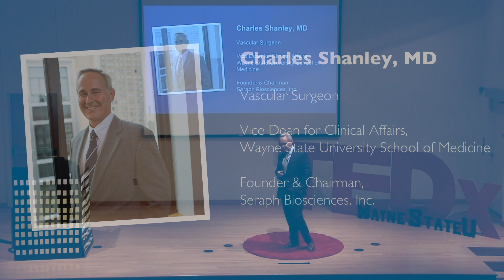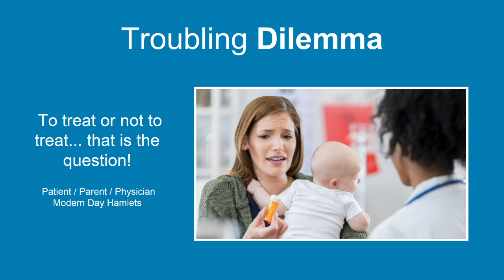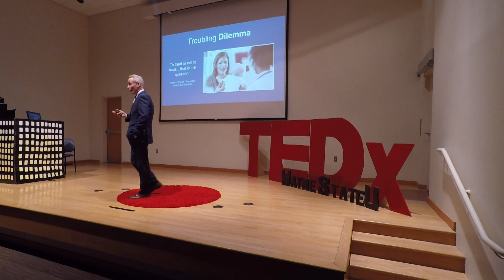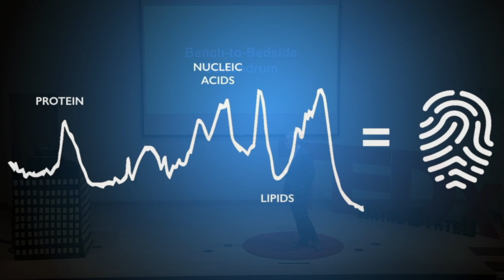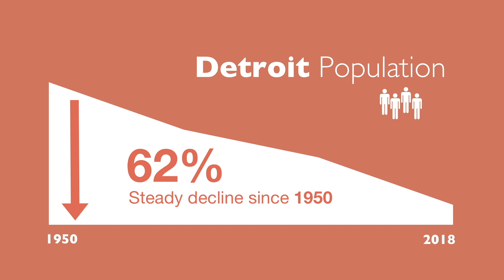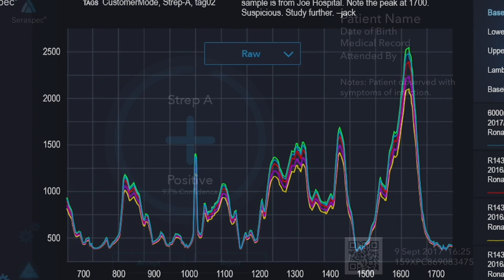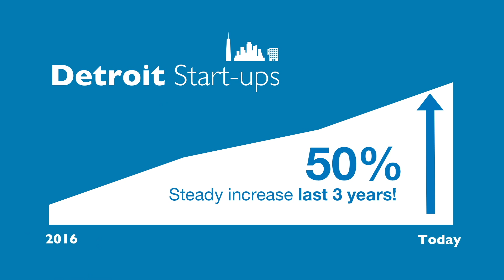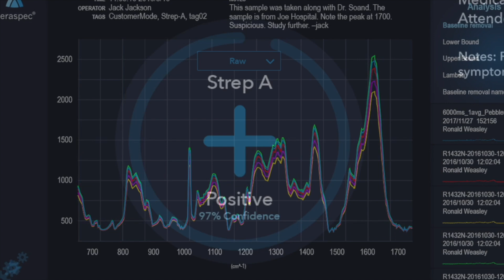The BioIntelligence Revolution | Dr. Charles Shanley | TEDxWayneStateU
Dr. Shanley discusses innovation in biotechnology, why it works and the need to use technology where there are issues. He will also talk about how his company, along with other technology startups, will be the catalyst for The BioIntelligence Revolution. A Detroit native, Dr. Shanley has served in a variety of clinical and academic management roles throughout the course of his leadership career, including residency program director for both general surgery and vascular surgery, division chief for vascular surgery and surgical department chair. He also served in a number of health system operational and management roles, as senior vice president for Surgical Services and co-medical director for William Beaumont Hospital, Royal Oak from 2006 to 2009, where he was the lead physician executive for one of the largest surgical enterprises by volume in the nation. Surgical services operations at Beaumont included more than 900 full-time staff as well as 460 attending and associate surgeons with an annual operating budget of $150 million. In 2009, Dr. Shanley was appointed senior vice president for Professional (Physician) Services and associate chief medical officer for Beaumont Health, and was primarily accountable for the restructuring of the physician compensation and incentive plan. In 2010, he co-founded Medical Engineering Partners LLC, an advanced bioengineering and medical device prototyping firm with fellow WSU faculty member Gregory Auner, Ph.D. They successfully completed Series A financing in 2017 for Detroit-based Seraph Biosciences Inc. (founded in 2014), to commercialize a novel Raman-spectroscopic diagnostic platform that is based in part upon intellectual property licensed from WSU for real-time pathogen and agent detection at the point of care. This talk was given at a TEDx event using the TED conference format but independently organized by a local community.